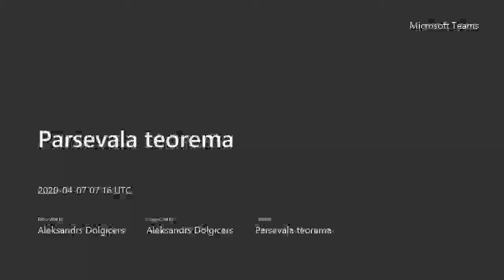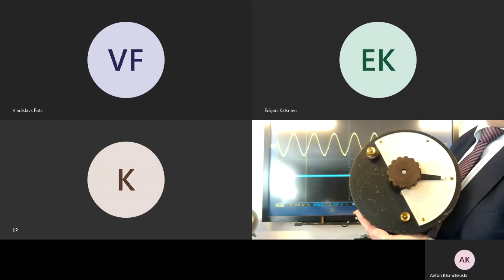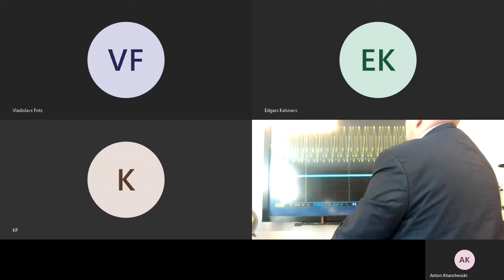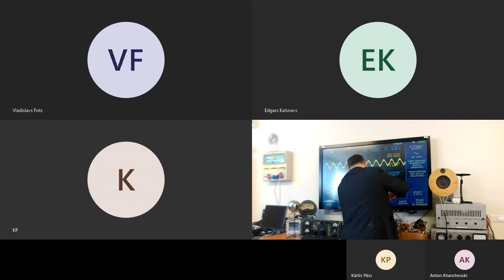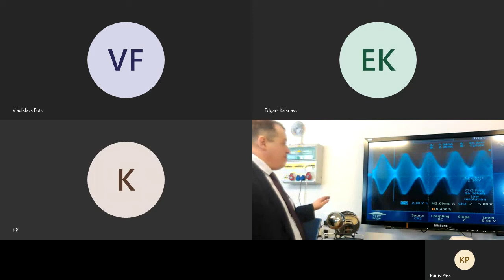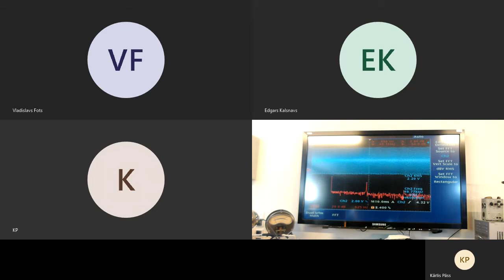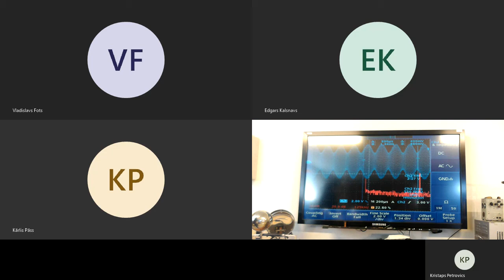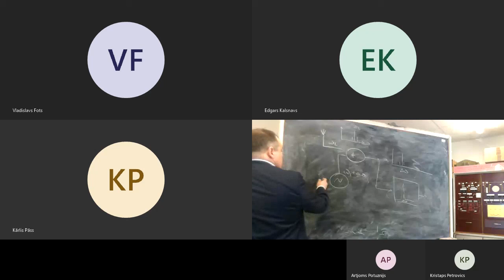Parsevala teorema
Ieraksts no TEAMS lekcijas